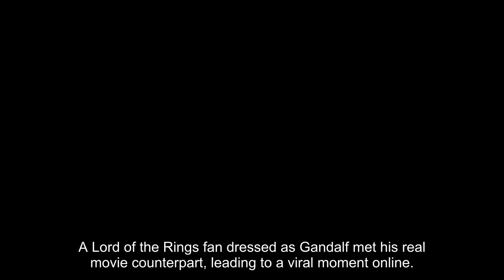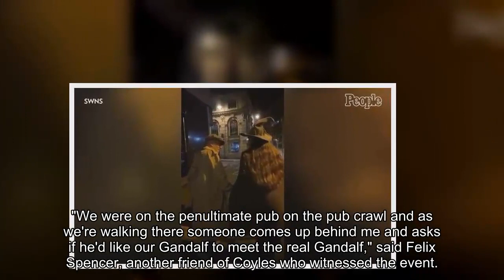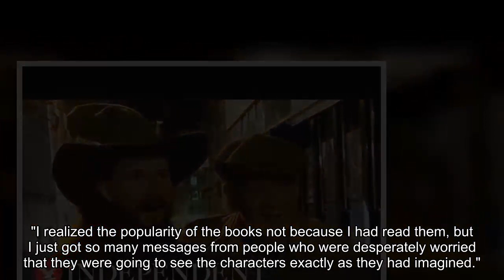Man Dressed as Gandalf Bumps into Ian McKellen While on a Pub Crawl: Watch!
A Lord of the Rings fan dressed as Gandalf met his real movie counterpart, leading to a viral moment online.

A TikTok video posted last week showed a man chatting with an older gentleman while walking down a street in England with long brown hair and a thick beard, dressed as the iconic J. R. R. Tolkien character. He donned a long dark cloak, wizard hat and held a large blue stick (which was supposed to represent Gandalf's staff).

However, what grabbed people's attention was the person walking alongside him on the street — none other than Sir Ian McKellen, who portrayed Gandalf in the classic movies. McKellen, 83, who sported a casual look for a night out with blue pants, brown shoes and a light brown trench coat with a matching pageboy cap, could be seen chatting with his Gandalf look-a-like before stopping for photos with him in the middle of the street.

The video read: "POV: for your mates' 22nd he dressed as Gandalf and bumped into THE IAN MCKELLEN"

The TikTok, which was uploaded under the profile of Scarlet Learmonth, received more than 3.5 million views and more t